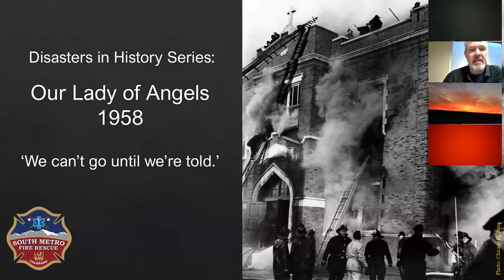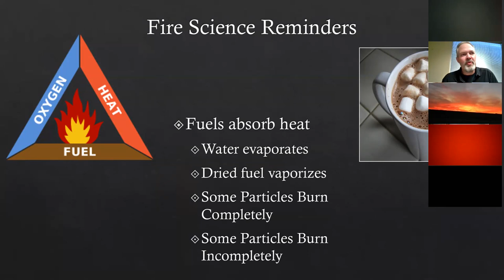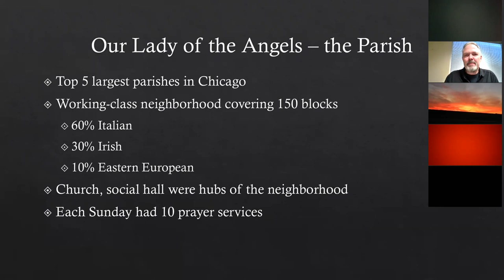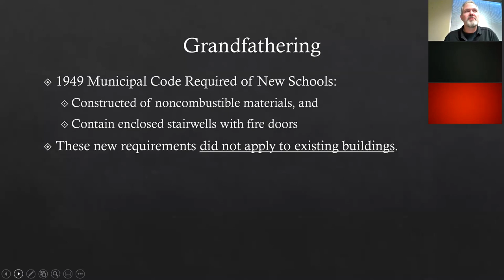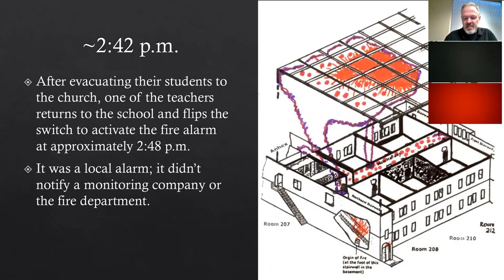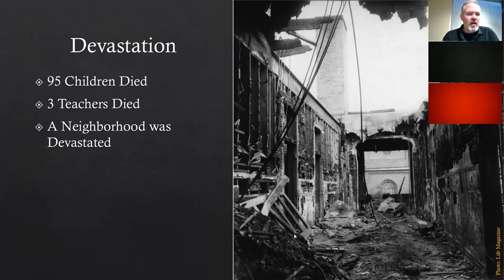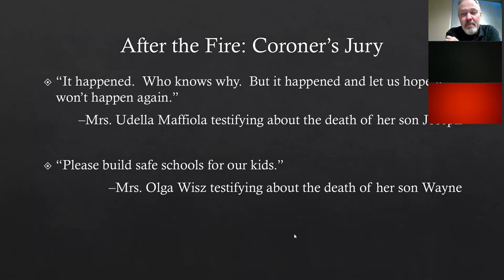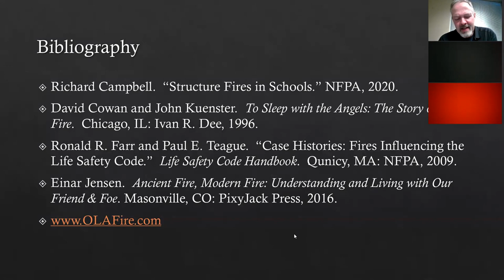Disasters in History: Our Lady of Angels Fire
This Disasters in History is presented by South Metro Fire Rescue and covers the Our Lady of Angels fire in 1958.